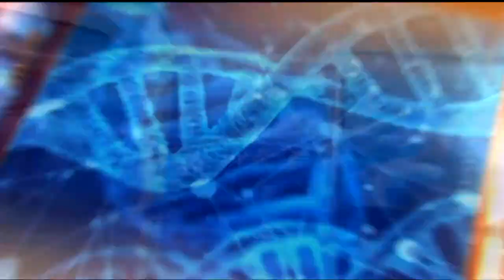Tamrini II Hali Ya Taifa